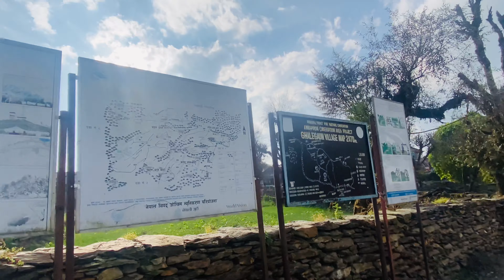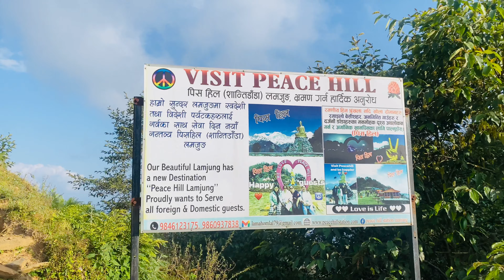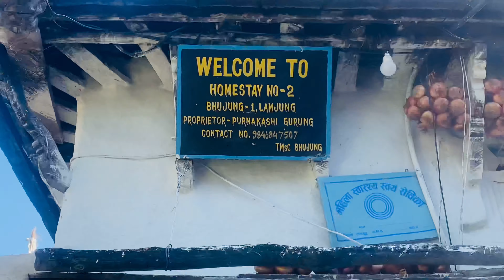Bhujung ghau lamjung &Besihahar Ghalegau hudai Bhujung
Bhujung ghau lamjung &besikahar Ghalegau hudai Bhujung

गुरुङ समुदायको बाहुल्यता रहेको र लमजुङको गुरुङ सांस्कृतिक सम्पदा क्षेत्र अन्तर्गत पर्ने धेरै बस्तीहरूमध्ये भुजुङ गाउँ पनि एक हो। गाउँमा चिया बगान, पानी मिल, जलस्रोत (मिडिम खोला)बाट लघु जलविद्युत उत्पादन र यातायातका लागि रोपवे पनि छ। लमजुङ चुचुरो नजिकै देखिन्छ र नमुना पहाडको पास गाउँ नजिकै छ

। टोचेडाँडाले लमजुङ, पोखरा, सिक्लेस र तान्टिङ गाउँ हेर्नको लागि अवलोकन बिन्दुको रूपमा काम गर्दछ। घिम्जे झरना, कोम्दो झरना र फन्यु झरना वरपरको क्षेत्रमा जंगली मौरीको मह शिकार एक अभूतपूर्व आकर्षण हो। यस क्षेत्रमा धेरै प्रजातिका चराहरू पाइन्छ। त्यहाँ अजोमो सन्तानेश्वर महादेवको नामले चिनिने एक प्रसिद्ध मन्दिर छ जसले नाङ्गो जोडीको इच्छाको रूपमा सन्तान प्रदान गर्ने विश्वास गरिन्छ। मन्दिरबाट ढुङ्गा लिएर रातभर सुतेमा गर्भधारण हुने जनविश्वास रहेको छ ।

स्थानीय बासिन्दाहरूले सिल्दोदेवी, रक्षक देवता र युम्हापो देवताको पूजा गर्ने चलन छ। यहाँ गुरुङहरूको परम्परागत भाषा फजाउको प्रयोग जारी छ। भुजुङको सादगी भनेको यसको घना घरहरू, एउटा वार्ड (सबैभन्दा तल्लो प्रशासनिक एकाई) पूरै गाउँलाई समेट्ने, ढुङ्गाका पक्की गल्लीहरू, यसको स्थानीय धान जातको उत्पादन र बिजुली उत्पादन हो। भुजुङ र घलेगाउँ जोड्ने हरित बेल्ट निर्माणाधीन अवस्थामा छ ।

Anxmus - Music From East Nepal 2.0
(Flute Version)
Listen this music on Spotify - https:// open.spotify.com/ track/OYDjAl...
Youtube music-
Flute : Sanjeev Mainali
Anxmus
Facebook: + / djanxmu5music Youtube

Thankyou!!r